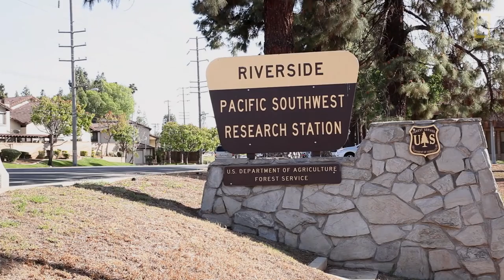These Indoor Wildfires Help Engineers Study the Real Thing | National Geographic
See researchers start their own fires to study how wildfires burn. Wildfires can be a devastating force that are hard to predict, but a team of researchers from the University of California, Riverside create these fires in their lab to understand how they burn and spread. The researchers prepare different types of forest brush and add other elements such as wind and humidity that affect fire behavior. The data collected is then used to predict how wildfires will behave under certain conditions. By working with the U.S. Forest Service, the researchers hope that their experiments will help firefighters understand and manage real fires.

Read National Geographic photographer Mark Thiessen's first-person account on working inside California's wildfires.

PRODUCER/VIDEOGRAPHER: Jessica Sherry
EXECUTIVE PRODUCER: Jeff Hertrick
ADDITIONAL FOOTAGE: Marko Princevac and U.S. Forest Service